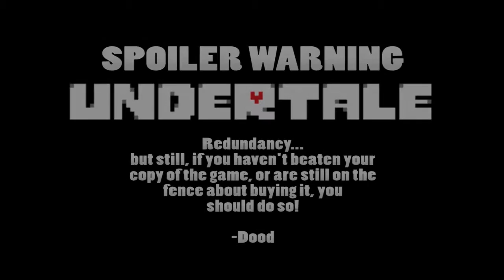A TRAGIC LOVE STORY | Undertale #15